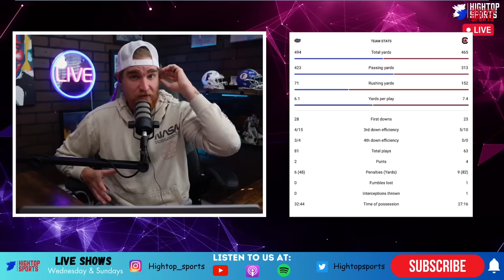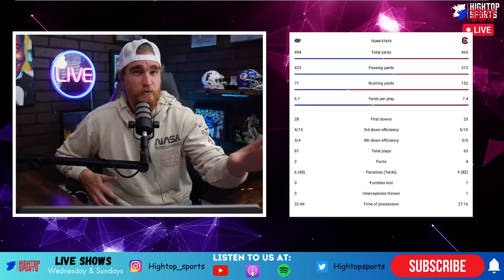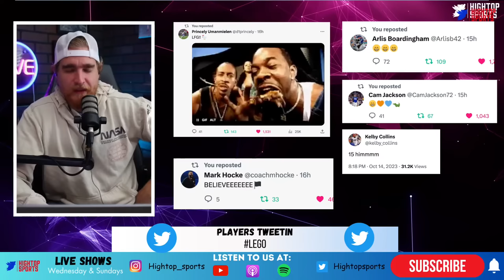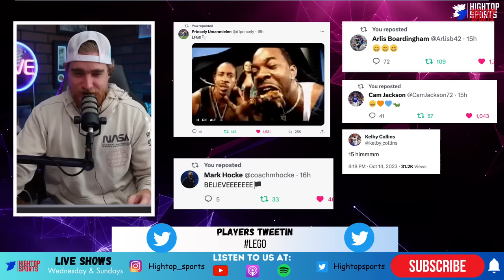Unbelievable Comeback: Florida Gators Rewind to 1993! Must-See Press Conference and Game Analysis